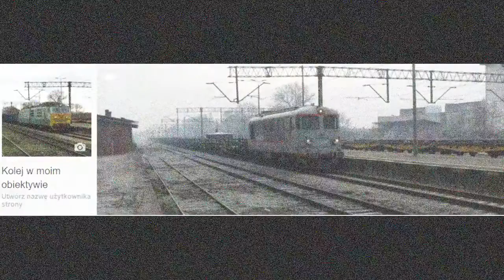[PKP Intercity] EP07-442 z IC Hetman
EP07-442 z pociągiem IC 3805 Hetman relacji Przemyśl Główny - Szczecin Główny.